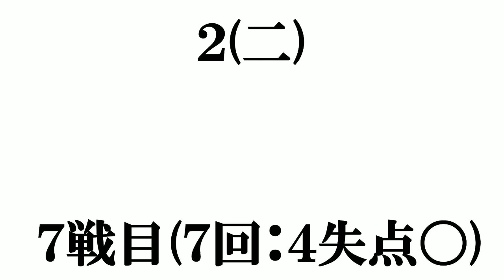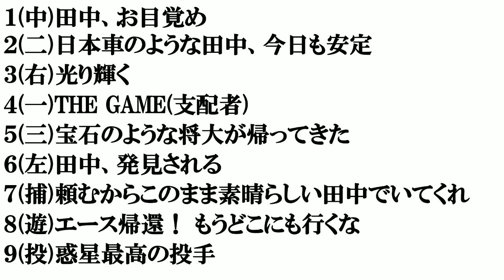田中将大NY紙見出しで打線組んでみた２０１７​～賞賛編～